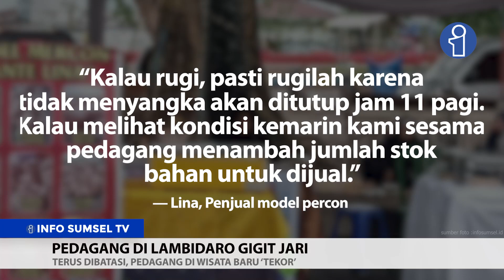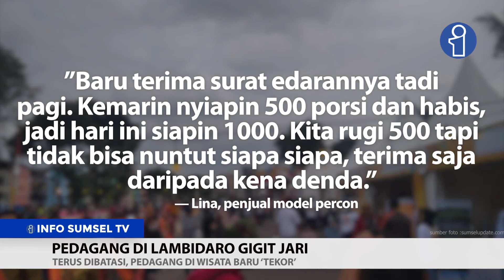Terus Dibatasi, Pedagang di Wisata Baru ‘Tekor’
Akibat dari penutupan paksa festival sekanak lambidaro dan adanya surat edaran dari Walikota Palembang untuk melakukan penertiban tenant-tenant yang ikut berpartispasi dalam event Festival Sekanak Lambidaro di hari kedua, membuat pedagang harus gigit jari.

Pasalnya, banyak pedagang mengeluh mengalami kerugian yang cukup besar. Hal ini disampaikan oleh salah satu pedagang yaitu Lina yang merupakan pedagang model mercon.

“Kalau rugi, pasti rugilah karena tidak menyangka akan ditutup jam 11 pagi. Kalau melihat kondisi kemarin yang ramai, saya dan beberapa teman sesama pedagang ini menambah jumlah stok bahan yang untuk dijual,” katanya kepada wartawan infosumsel.ID, Minggu kemarin, 6 Februari 2022.

Lina membenarkan adanya penertiban, hal ini dikarenakan banyaknya pengunjung yang melanggar protokol kesehatan. Lina melanjutkan bahwa dirinya tidak menyangka bahwa hari ini akan ada penutupan tenant jam 11 pada hari kedua Festival Sekanak Lambidaro tersebut.

‘“Baru terima surat edarannya tadi pagi. Kemarin nyiapin 500 porsi dan habis, jadi untuk hari ini nyiapin 1000. Ya artinya untuk masalah ini kita rugi 500 tapi tidak bisa nuntut sama siapa-siapa, jadi ya sudah terima saja daripada kena denda,” katanya.

Selain itu, Lina menjelaskan jika para petugas sudah melakukan penertiban area Sekanak Lambidaro jam 11. Dirinya dan sejumlah pedagan lainnya hanya bisa gigot jari, yang pasti menurutnya modal yang dikeluarkan dihari tersebut belum bisa tertutupi karena pembatasan ini.